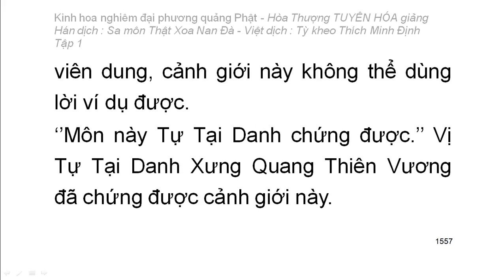Kinh hoa nghiêm - hoà thượng Tuyên Hoá giảng giải - Tập.../25